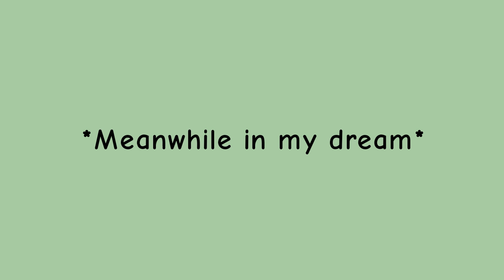weird dreams again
about the dream.

I was going to this weird...Mall like place and I was with Ethan, and it was really empty. We kinda just walked around and made fun of stupid mannequins, something lead to us playfully chasing eachother but he dissapeared. I wasn't too worried at first but I lost him. I walked around and I came up to this one forresty space, and it was filled with apes, orangutans specifically. They were chill, none were angry or upset, just chill. I remember waking up shortly after.